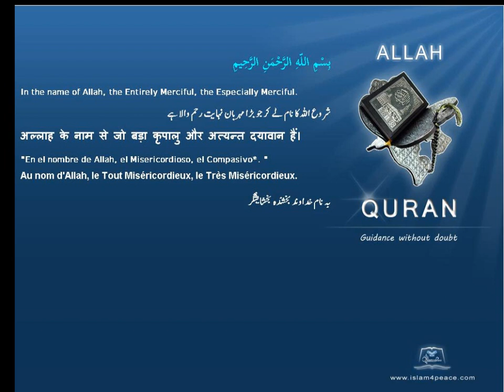Quran by Theme Indonesian Hearing Islam4Peace com